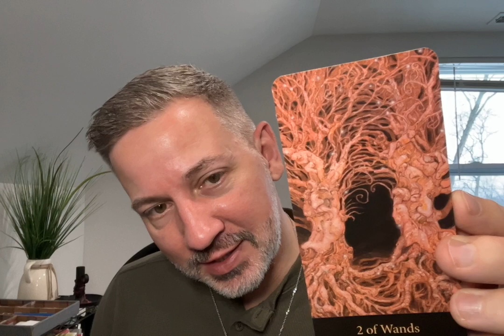Manifesting Monday 2 30 23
This week is going to bring new or revisited lessons. Why do lessons come back?  Because it’s part of your journey to learn the lesson in this lifetime. If you don’t learn it the first time, it will represent itself.
Some of the lessons coming around this week are:

Interpersonal
* Be prepared
* Set boundaries
* Relationships are important

Personal
* Be honest with yourself
* Change is inevitable
* Control is an illusion

Transpersonal
* You impact your destiny with choice

So get ready because there’s a shift in the wind. And you’re about to change course.

More about Seth:

Seth is a tarot reader with a passion for serving the LGBTQ community. Since launching ComingOutTarot, he helps queer folx to be the best version of themselves. He received his first tarot deck at 10, came out of the closet at 19, and officially came out of the tarot closet at 40 with ComingOutTarot. He uses tarot to make sense of his client’s queer experiences in a increasingly challenging heteronormative world. Seth and his husband live just outside Chicago.